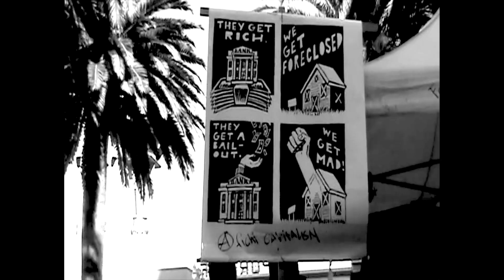OCCUPY SAN FRANCISCO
Demonstration in San Francisco